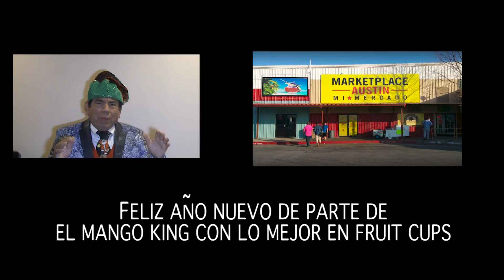Tower Media Spot 4 Mango, Fajas